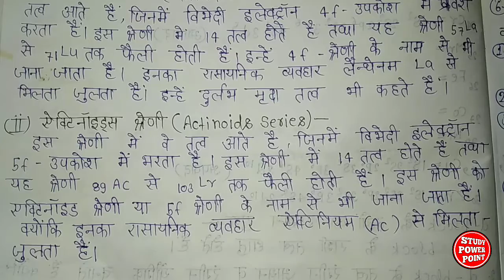तत्त्वों का वर्गीकरण(classification of Elements) in hindi || Lesson-4||भाग -7|| Applied chemistry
Applied Chemistry polytechnic 1st semester physics for all Branch की सभी वीडियो देखने के लिये यहाँ क्लिक करें।
Applied Physics (¡) polytechnic 1st semester physics for all Branch की सभी वीडियो देखने के लिये यहाँ क्लिक करें।
Engineering Drawing 1st semester for all Branch की सभी वीडियो देखने के लिये यहाँ क्लिक करें।

Applied Mathematics(¡) polytechnic 1st semester math for all Branch की सभी वीडियो देखने के लिये यहाँ क्लिक करें।